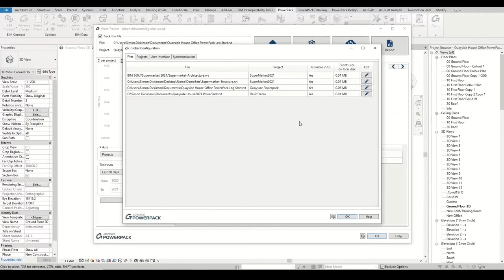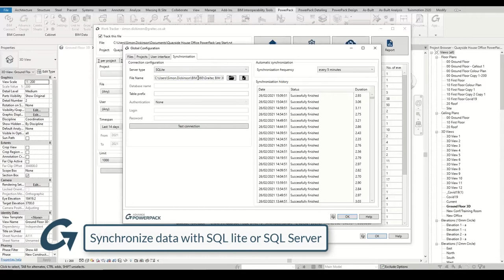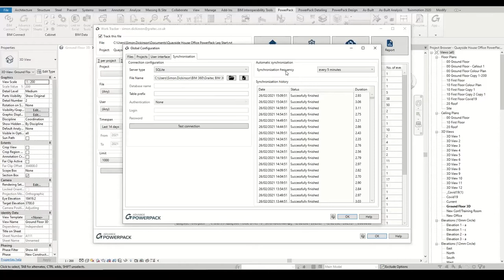PowerPack for Revit - Work Tracker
In this video, we show how the PowerPack for Autodesk Revit's work tracker tool can record the time spent by a user on a project file from Revit and creates activity charts which can be later used to create activity reports.

To find out more about our productivity add-on for Autodesk Revit, just head over to the Graitec